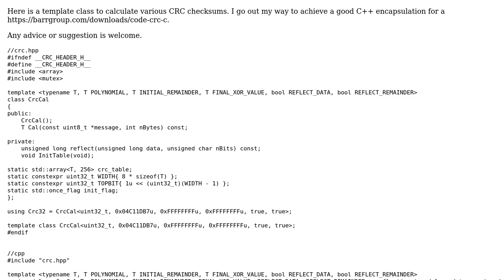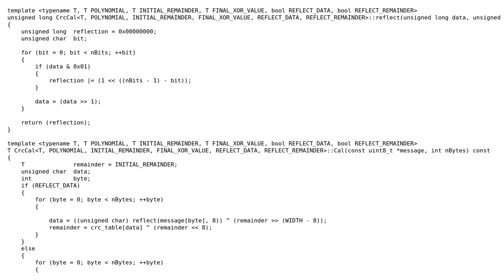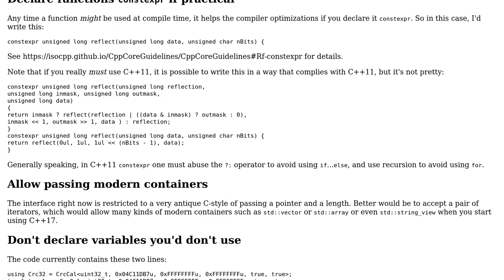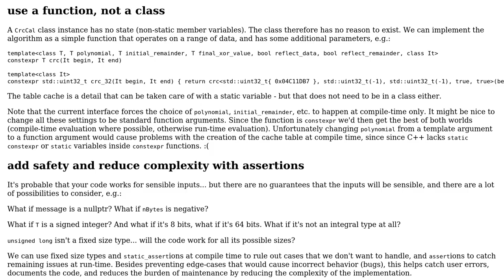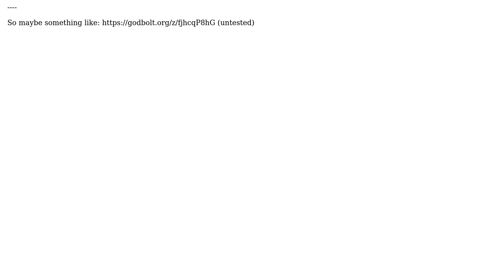Code Review: C++ template class to calculate CRC (2 Solutions!!)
Code Review: C++ template class to calculate CRC

With thanks & praise to God, and with thanks to the many people who have made this project possible! | Content (except music & images) licensed under CC BY-SA | Music | Images & others | With thanks to user user673679 user Mast user John user Edward and the Stack Exchange Network Trademarks are property of their respective owners. You are responsible for your own actions.